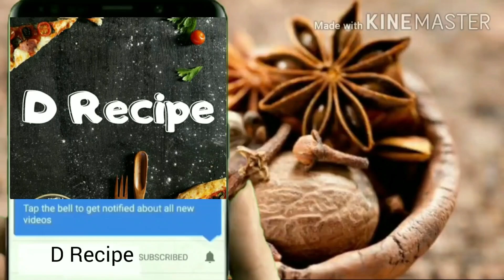Veg recipe | Bengali veg menu | Drumstick recipe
Following noBakBak where our videos will have no voices . The videos with this hashtag will not have any voices.